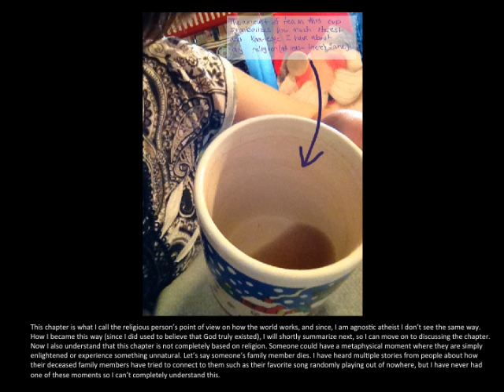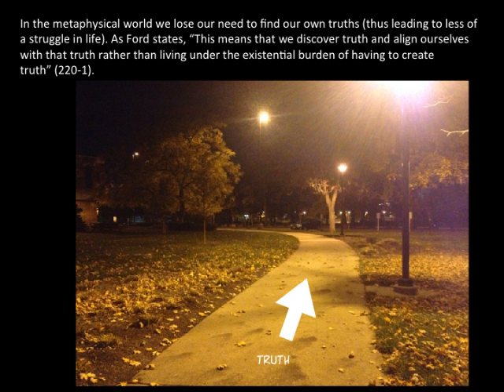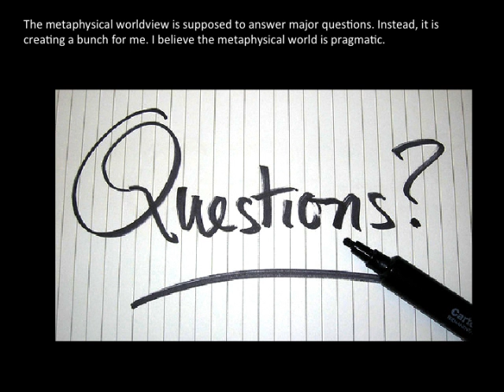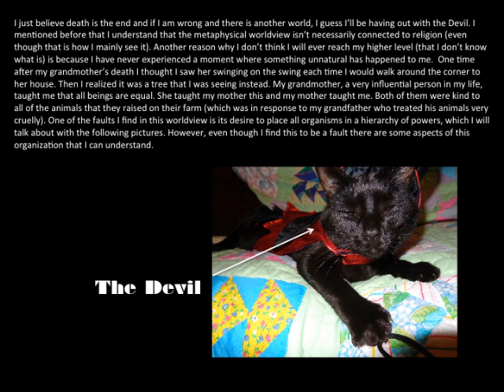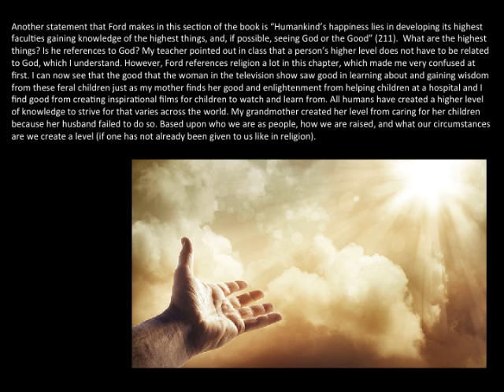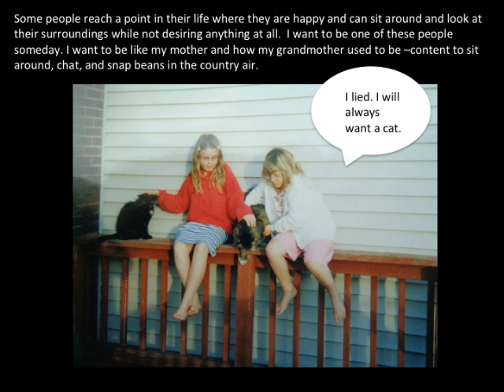Honors 2020 Great Ideas Mini Project #5: Photo Essay